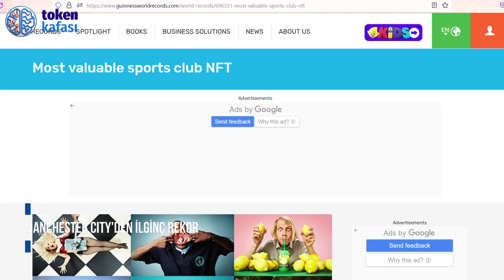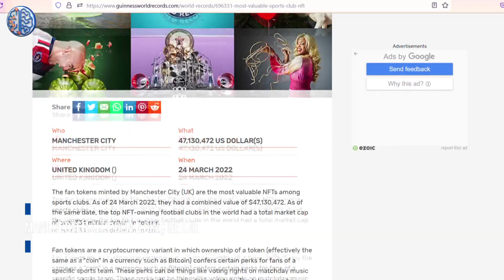Manchester City'den ilginç rekor.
Spor, sanat ve iş sektörü gibi insanın ve doğanın bulunduğu hemen her platformda rekor tescili yapan Guinness Dünya Rekorlar Kitabı, bu seneki son baskısında Kriptomani adını verdiği bir kategori de çıkardı.